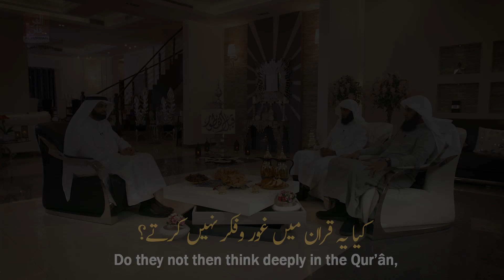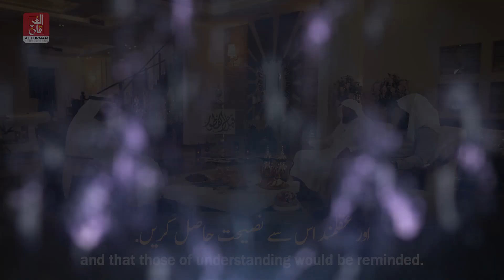Cure for the hearts | Sheikh Mansour al Salimi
دلوں کے لیے شفاء - الشيخ منصور السالمي